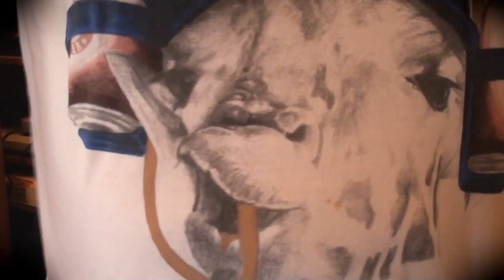"For Friday" Q&A #4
MrBuck295 - Have you now or ever thought about getting insurance for your equipment?

Snestastic  -  Is the c64 gs worth the money?

Leo DS - Do you play your portable consoles at home?

FiXato -
What is your favourite retrosystem-related shirt/piece of clothing?

 Do you watch demoscene productions on/for any of your systems?

ac5015 -  Have you had any subscribers or Facebook friends do or ask anything super creepy, has anyone done something that made you feel downright unsafe?

Chris James - Many people measure their lives in music, and associate music with certain periods of their lives, and have a real emotional attachment to music as a result of this. Although I like music, I don't really do this, I much more associate video games with certain periods of my life. Video games are much more likely to make me nostalgic, as much as I get nostalgic not really being a very sentimental person...so do you have this sort of relationship with music, or possibly films, or just with games? And if you do have it with music and / or films, is it stronger, roughly as strong, or less strong? Hope that makes sense!

Do you think it's necessary to have played them the first time round to truly appreciate retro games, or can you enjoy them purely on an objective level without attaching any nostalgia or memories to them?

ScribbleSamAnimation -
1 - I know you don't like Power Rangers, but if you were a purist, would you ever consider giving the original Japanese show that Power Rangers was based on a chance. The show is called Kyoryu Sentai ZyuRanger (pronounced K'your-you Sen-tye Juu-Ranger), and due to popular demand they've decided to release the Japanese show on DVD in the US with subtitles. Power Rangers and ZyuRanger are actually 2 seperate programs and the relations between the two are solely limited to the suits, the robots and other aesthetics.

2 - Have you ever watched the Street Fighter movie (the one featuring Jean Claude Van Damme and Kylie Minogue) and what are your opinions on it. Alternatively, have you watched any other movies based on video game franchises? Any good ones? Any naff ones?

RetroGamerVX - Question, what was the first 'old' system you went out and bought as an 'old' computer/console. dam it, which was your first of each? ;o)

RetroGamerGuardian90 - A couple of questions:
1) I know you like the PS3 a lot, but have you played Valkyria Chronicles? What is your opinion on the game?
2) When did you move from Amiga to Windows PCs, and what was your first Windows PC?

9ElevenGamer - For Friday = Who is your favorite programmer or software house? I like David Braben, and Suda 51 and for software Microprose and Sensible Software.

TheRetrospective81 - For Friday, do you like the original versions of consoles  and computers or the later redesigns of them over the originals or vice versa? like for example, the Megadrive II, Spectrum plus 2 etc and so on... I hope that's an interesting and original one! :P

Cardigan Gamer - For Friday: Would you ever consider becoming vegetarian and what is your views on vegetarians? -Thanks, from a vegetarian

wjw708 - "FOR FRIDAY"
found the channel looking up backgammon videos lol been a faithful subscriber for a few weeks and cant get enough of the videos as an american i love the sound of a pissed off Englishmen , i found my self to be a collector on a small level and it's more modern than anything , but i am very much interested in retro gaming and collecting,

my question is this , What is a retro console that you as a collector would recommend for new retro collectors, (on the cheap hopefully broke college guy)

GundamUK - For Friday: If you were given access to a top-notch game development team and given complete control over what kind of game you would make on any gaming platform you like, with a infinite budget, what kind of game would you make?

Oldtech81 - For friday: Couple of questions: What is the hardest game you ever played?  Cartridges, optical media or cloud gaming?  What would the game industry look like if sega still produced hardware?  :)

riteasrain -  Question for you: Besides music and gaming/collecting etc, is there anything else you love doing or have done in the past - eg painting (art), writing, cooking, creating games (or something else I haven't thought of)? Thanks for answering, only if you want :)